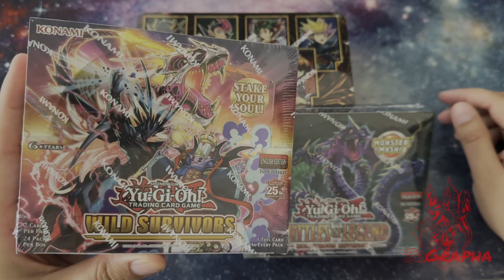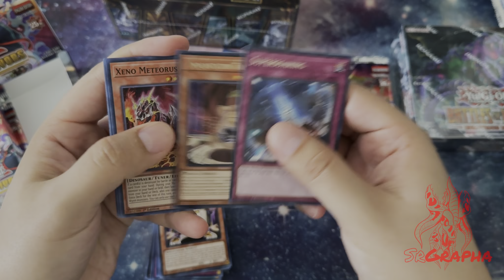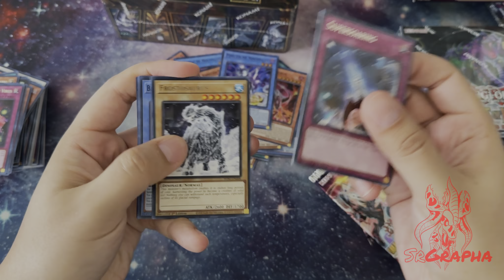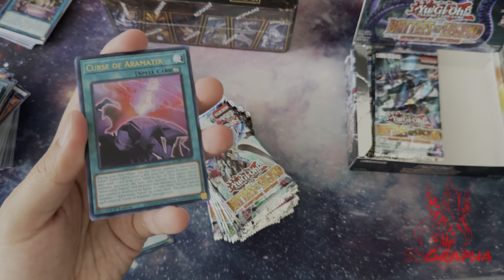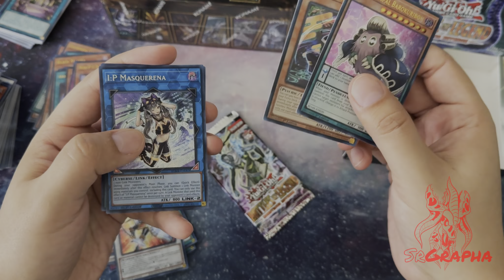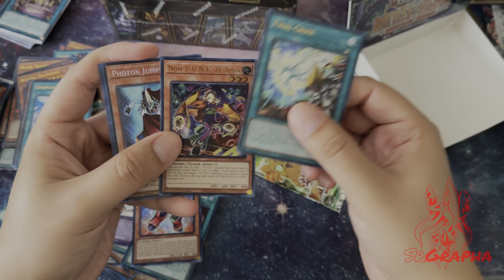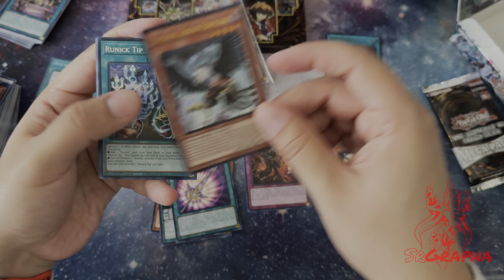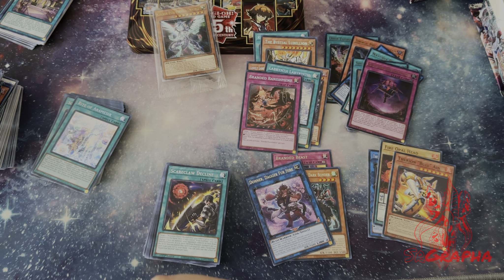Konami sent a Gift! Opening WILD SURVIVORS, BATTLES OF LEGEND MONSTROUS REVENGE, and 25th ANNI TIN!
Konami sent me a few sealed products for doing some work for them!